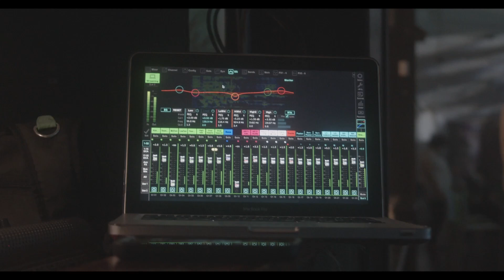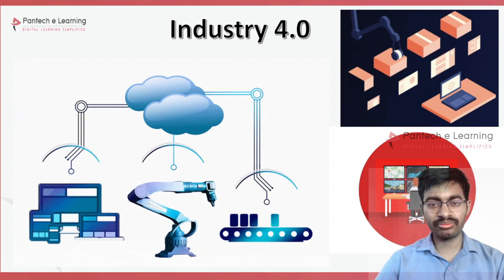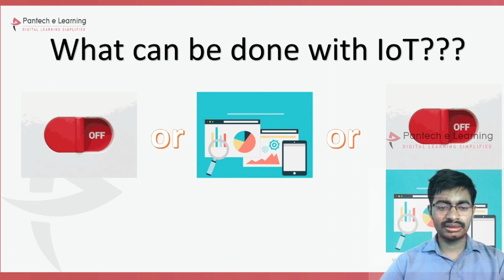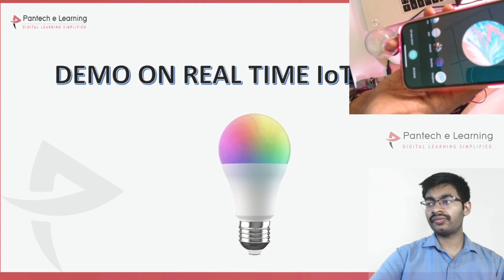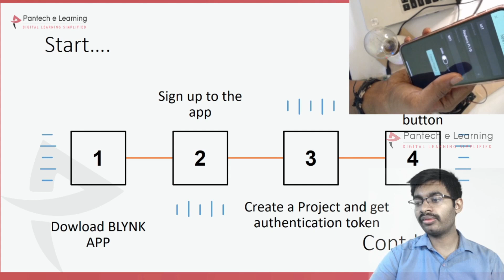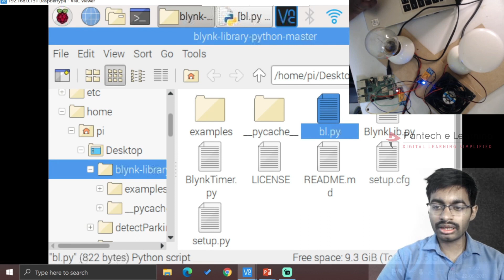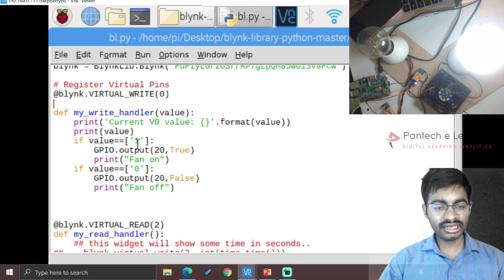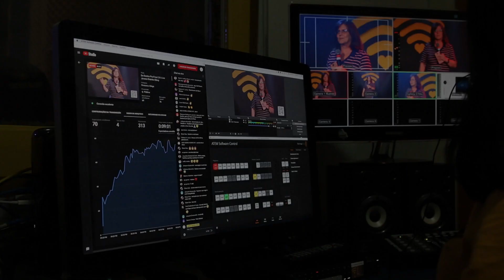Arduino IoT Cloud 2022 - Getting Started with Arduino - Internet of Things (IoT) DAY 2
The Internet of Things (IoT) can add a lot of convenience to our lives, with a myriad of connected devices available from hundreds of manufacturers.  But it’s even more versatile when you can build your own IoT devices.